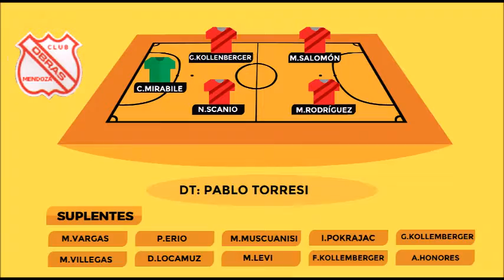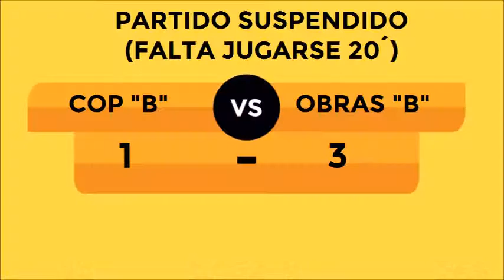Circulo Policial B 1 - 3 Obras B - Partido Suspendido - Primera C